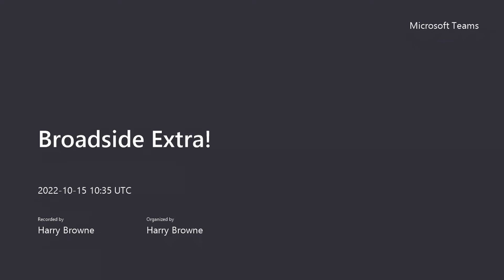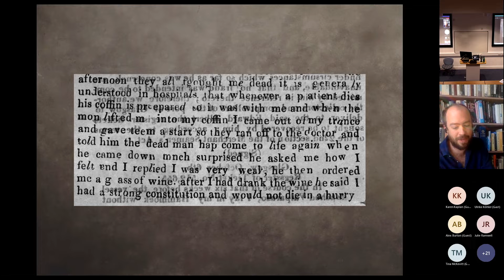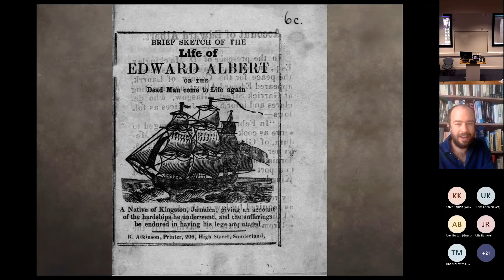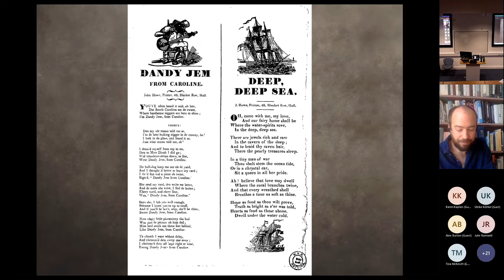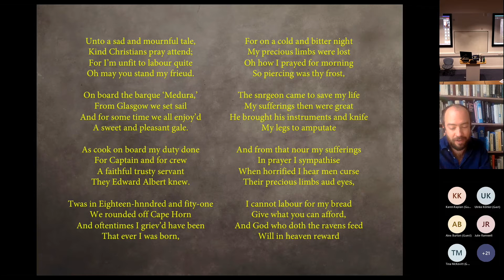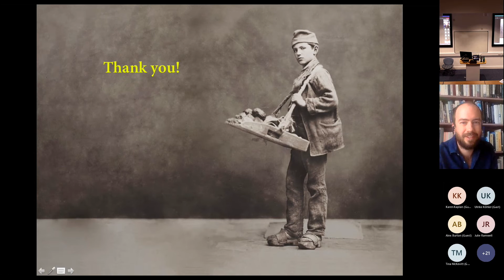Oscar Cox Jensen, TSF Broadside Extra, Dublin, 15 Nov 22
The Dead Man Come To Life Again, or, Edward Albert’s Life Story

Oscar Cox Jensen, author of Vagabonds: Life on the Streets of Nineteenth-Century London (2022) and a NUAcT Fellow at Newcastle University. His The Ballad-Singer in Georgian and Victorian London is now available in paperback. He is also part of oursubversivevoice.com.